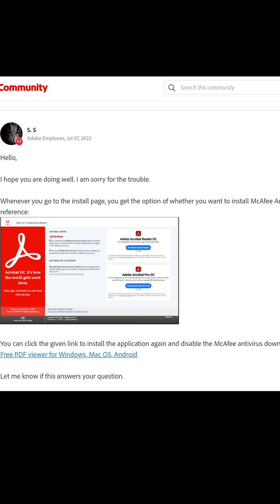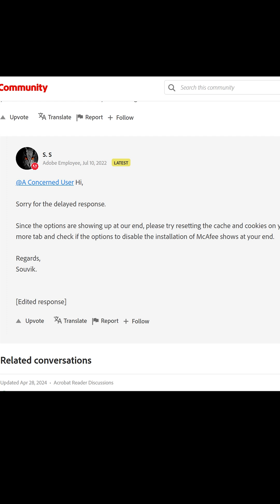Warning Adobe Reader installs McAFee bloatware and AGS on your computer